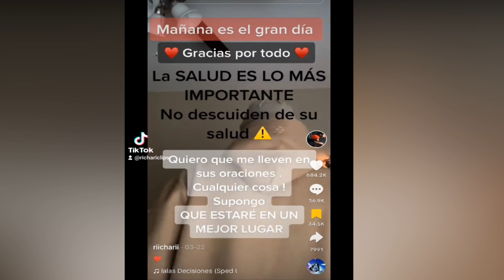Funan a este TIKTOKER por FINGIR que tiene CANCER